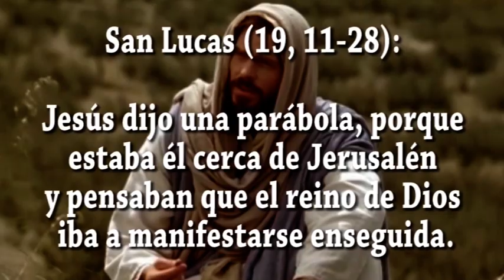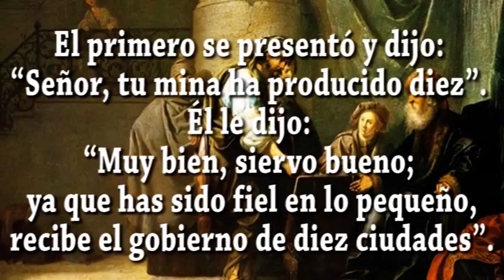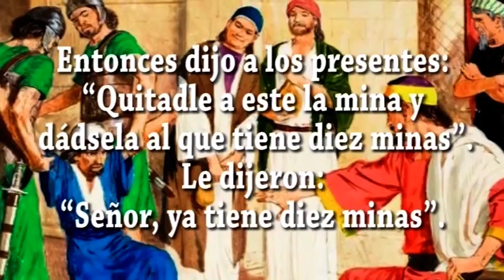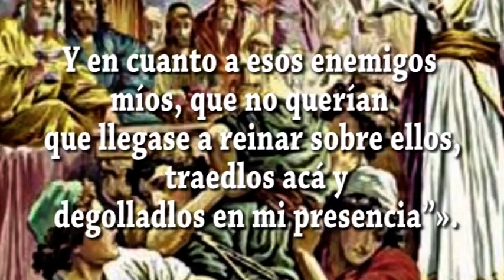EVANGELIO DIA 20 11 24 S Lc 19, 11 28